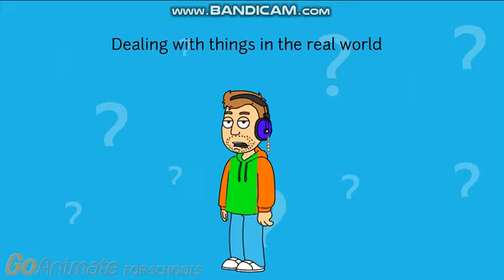Let's explain about complaining about a GoAnimator/YouTuber being gone for a long time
I know I hadn't done these for a long time.. But I am finally back taking about ways to improve this community..